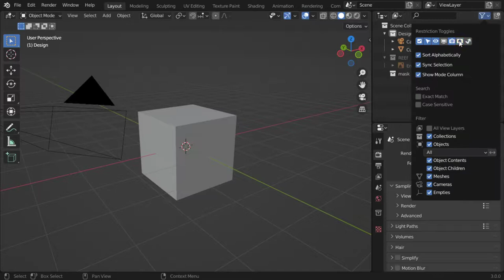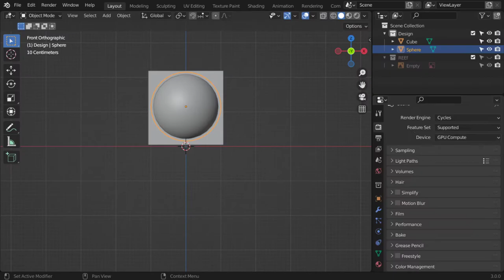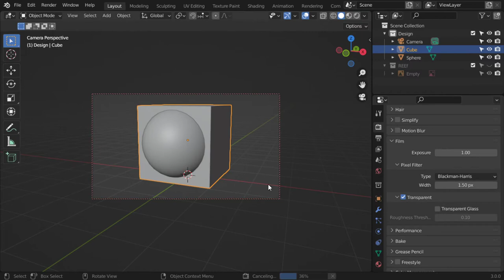(EN.)Masking in blender